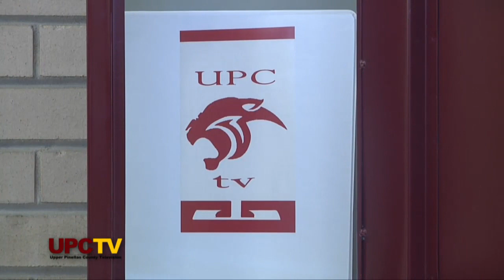UPC TV 8-15-19